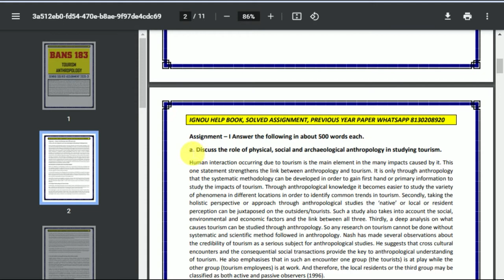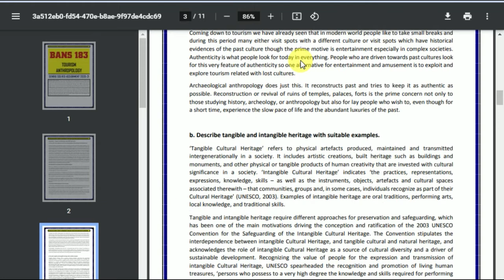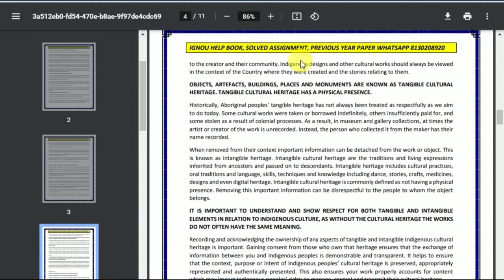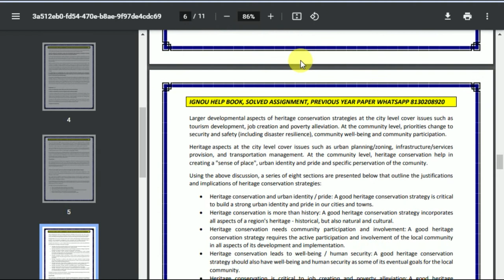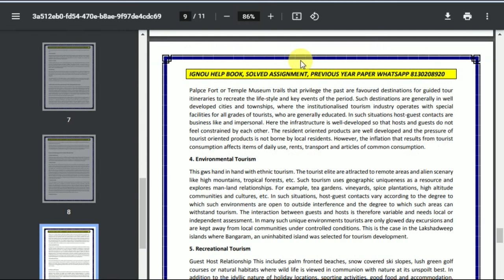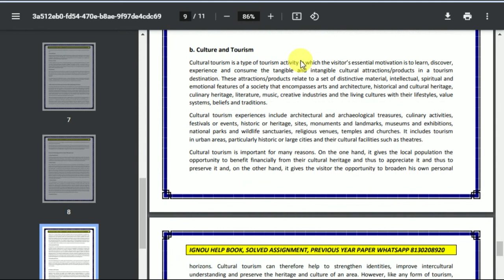BANS 183 Solved Assignment 2021-22 | Tourism Anthropology | IGNOU Solved Assignment 2021-22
Buy This PDF - 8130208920 (Whatsapp or Telegram)

BANS 183 Solved Assignment 2021-22 In English Medium : BANS 183 Solved Assignment 2022 , BANS 183 Solved Assignment 2021-22, BANS 183 Assignment 2021-22, BANS 183 Assignment, IGNOU Assignments 2021-22- Gandhi National Open University had recently uploaded the assignments of the present session for BA Programme for the year 2021-22. Students are recommended to download their Assignments from this webpage itself. They don’t got to go anywhere else when everything regarding the Assignments are available during this article only.